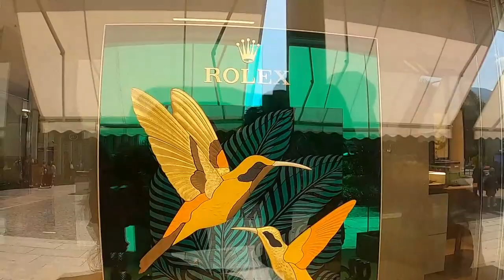luxury watches swiss made/ Những chiếc đắt tiền đồng hồ thụy sĩ / swiss viet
HI Guys , today i want to share the video about the luxury watches swiss made. when talking about the watches people think about swiss watches . i hope this video is enough interesting to see.
Xin chào Quí vị và các bạn. Hôm nay Thư muốn chia sẽ video về những chiếc đồng hồ thụy sĩ . hy vong moi người thích video này.
Cảm ơn cả nhà luôn đòng hành cùng thư nhê
# swiss wwatches
# đonghothuysi